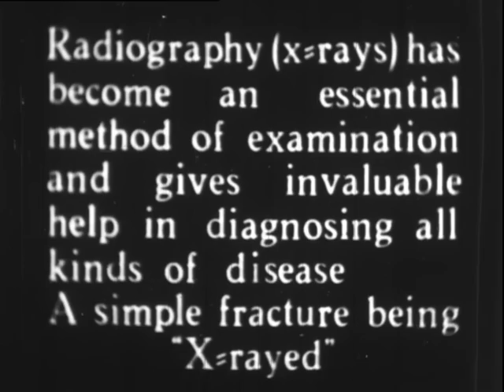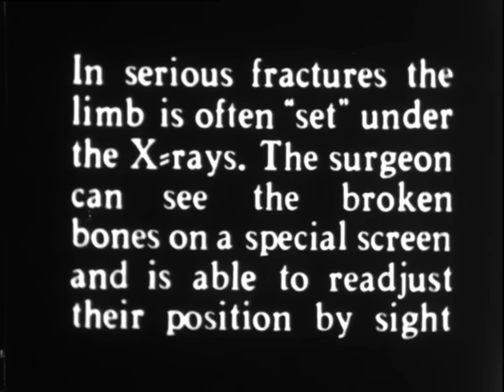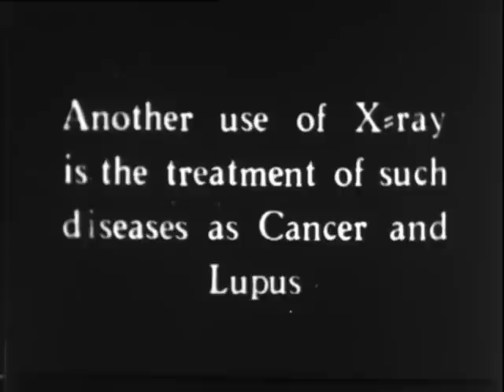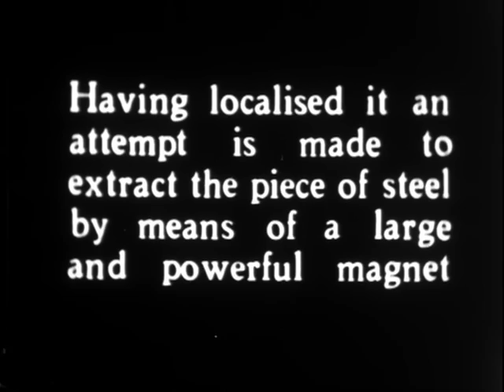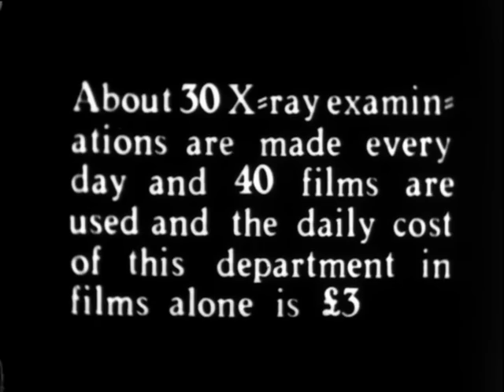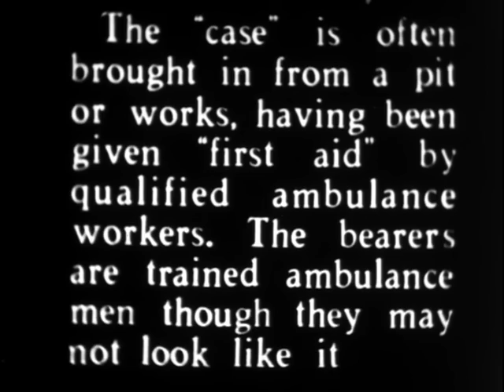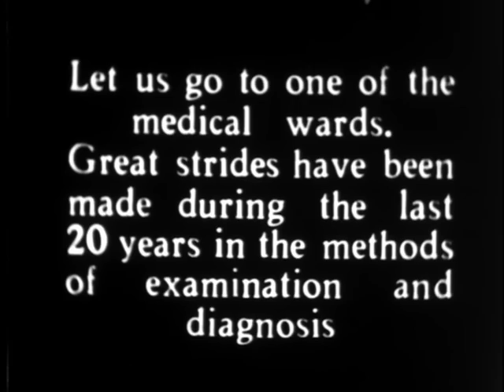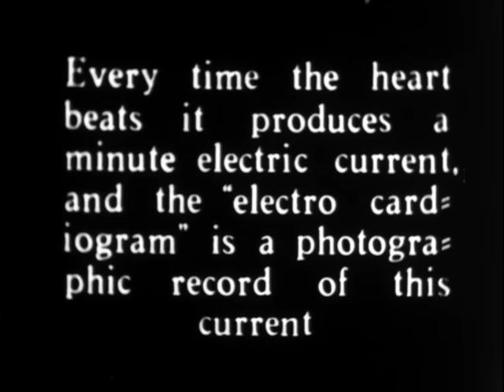Electrocardiography (1932)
This film has no formal titles or credits but appears to show 'modern' treatments available in the hospital including x-rays and electrocardiography. Intertitles explain the treatments along with footage.